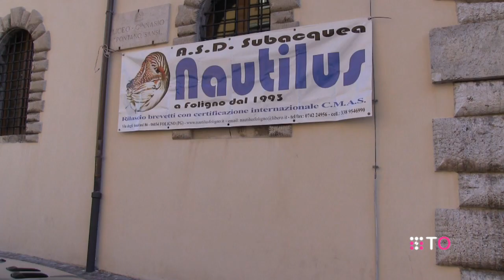LICEO PONTANI SANSI LEONCILLI - ISPEZIONE SPELEOLOGICA DEI SOTTERRANEI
TO© NEI SOTTERRANEI DEL LICEO CLASSICO - PALAZZO TONI CON I SUB DELLA NAUTILUS DI FOLIGNO - FOTO E VIDEO, GUARDA